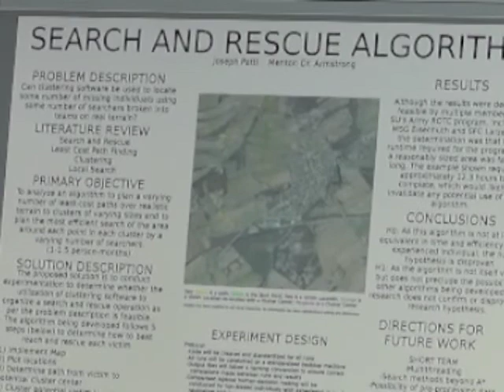The Ship Experience: Joseph Patti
Joseph Patti is a Computer Science major and serves as the Cadet Battalion Commander in Ship's ROTC program. He developed and designed a program to aid in planning search and rescue missions. He will be a 2nd Lieutenant in the Army upon graduation.